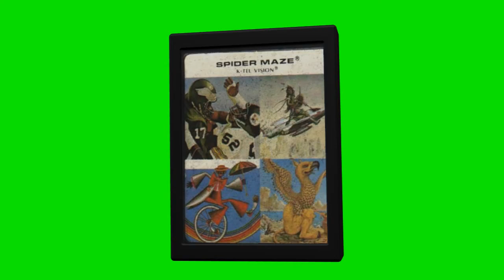Spider Maze atari 2600